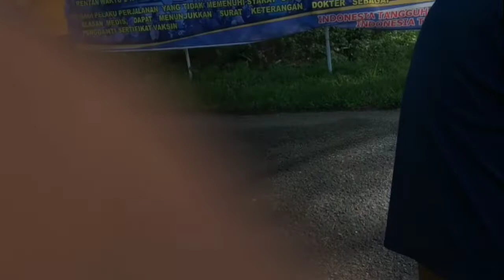KAPAL PERANG KRI BONTANG 907